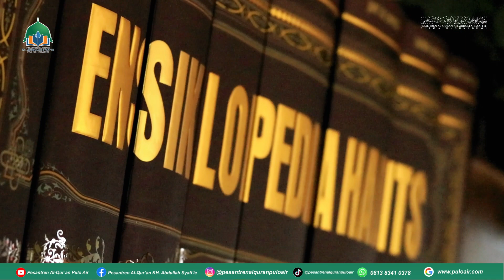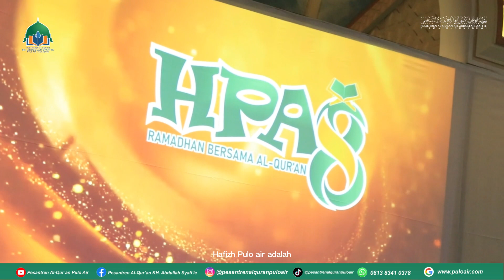GEBYAR RAMADHAN 1445 H | PESANTREN AL-QUR'AN KH. ABDULLAH SYAFI'IE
Sambutan Pimpinan Pondok dalam rangka Gebyar Ramadhan yang di selenggarakan di Pesantren AlQuran KH Abdullah Syafi’ie Pulo Air Sukabumi ..

Semoga kita semua mendapatkan keberkahan dalam Bulan Suci Ramadhan ini .. Aamin Allahumma Aamin …